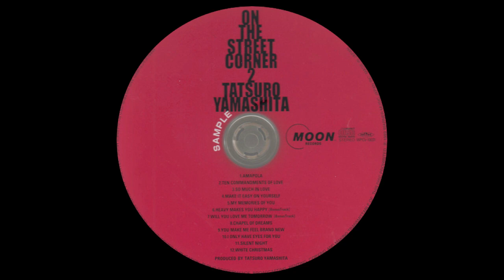Tatsuro Yamashita – On The Street Corner 2 : Funk / Soul, Pop, Doo Wop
1  Amapola
Written-By – Albert Gamse, Joseph M. Lacalle*
3:26
2  Ten Commandments Of Love
Written-By – Marshal Paul*
3:37
3  So Much In Love
Written-By – William Jackson*, George Williams (4), Roy Straigis
2:25
4  Make It Easy On Yourself
Written-By – Bobby Weinstein, Sol Meshel*, Teddy Randazzo
2:36
5  My Memories Of You
Written-By – Raul Cita
3:14
6  Chapel Of Dreams
Written-By – Billy Myles
2:53
7  You Make Me Feel Brand New
Written-By – Linda Creed, Thom Bell
5:04
8  I Only Have Eyes For You
Written-By – Al Dubin, Harry Warren (2)
3:31
9  Silent Night
Arranged By – T. Yamashita*
Written-By – Franz Gruber, Joseph Mohr
1:10
10  White Christmas
Written-By – Irving Berlin
2:26
Published By – Edward B. Marks Music Corporation
Published By – Arc Music Corp.
Published By – ABKCO Music, Inc.
Published By – South Mountain Music Corp.
Published By – Nuway Publ. Co.
Published By – Big Seven Music Corp.
Published By – Mighty Three Music
Published By – Warner Bros. Inc.
Recorded At – Smile Garage
Published By – Irving Berlin
Produced For – Smile Company
Manufactured By – Alfa Moon, Inc.
Recorded At – CBS/Sony Roppongi Studio
Recorded At – Onkio Haus
Remixed At – CBS/Sony Roppongi Studio
Mastered At – CBS/Sony Shinanomachi Studio
Pressed By – CBS/Sony Records Inc.
Art Direction, Design [Cover] – Kenichi Hanada
Coordinator [Recording] – Shin Katayama
Engineer – Akira Fukada, Masato Ohmori, Tamotsu Yoshida, Yasuo Satoh*
Engineer [Assistant] – Junji Matsuo, Tatsuya Nakamura (3), Yukihiro Fukuda
Engineer [Remix] – Tamotsu Yoshida
Executive-Producer – Ryuzo "Junior" Kosugi*
Mastered By [CD Mastering Engineer] – Tetsuo Baba
Narrator [Narration] – Mariya Takeuchi (tracks: 2)
Photography By [Cover Photo] – Masashi Kuwamoto
Producer, Arranged By, Voice [All Voices], Instruments, Effects – Tatsuro Yamashita